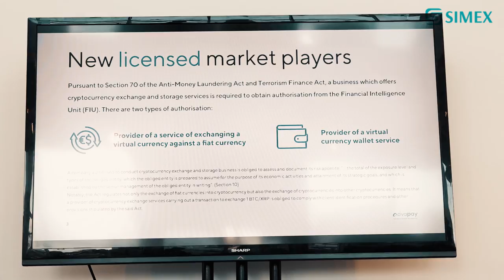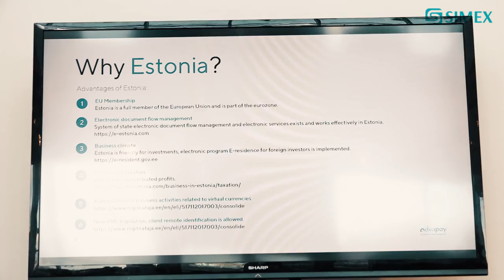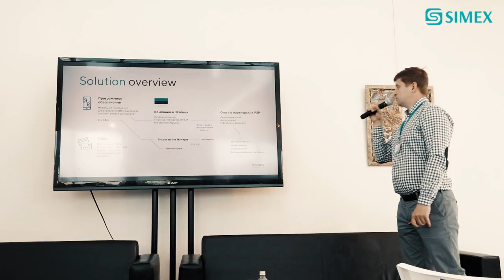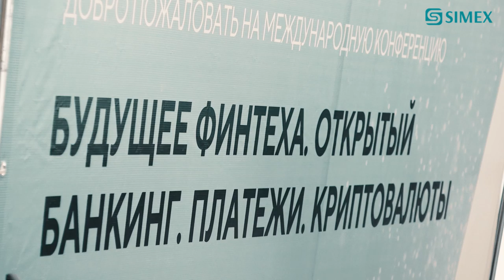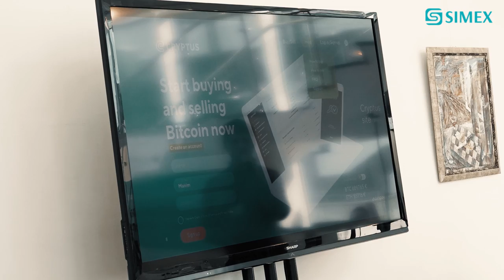Густав Коробов Advapay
МЕЖДУНАРОДНАЯ КОНФЕРЕНЦИЯ
БУДУЩЕЕ ФИНТЕХА.
ОТКРЫТЫЙ БАНКИНГ.
ПЛАТЕЖИ.
КРИПТОВАЛЮТЫ.

Очередное мероприятие, организованное компанией Advapay «Будущее финтеха. Открытый банкинг. Платежи. Криптовалюты», было посвящено новым возможностям открытого банкинга в России и Европе, а также тенденциям регулирования криптовалютных проектов.
«Тема открытого банкинга, особенно в Европе, принимая во внимание новую европейскую платежную директиву и технические стандарты, установленные регулятором (ЕЦБ) крайне актуальна на данный момент. Банки начинают открывать свои программные интерфейсы, что дает возможности новым игрокам на рынке и в конечном счете улучшает качество финансовых услуг для потребителя. Также мы не могли обойти вниманием новые тенденции в области регулирования криптовалют регуляторами различных стран. Европейский Союз принял поправки к 4-й AML директиве (т.н. 5-я директива), в которой вполне четко дана дефиниция виртуальным валютам (криптовалюты), поэтому многие европейские страны уже адаптируют свое законодательство в соответствии с общеевропейским. Мы видим, что такие страны как Мальта, Гибралтар, Эстония уже сделали первые шаги в этом направлении. Мы решили пригласить лучших экспертов по этим темам и дать аудитории эксклюзивную информацию из первых рук”, - говорит Максим Иванченко, Основатель Advapay и CEO Canopus IT.
Со вступительным словом на мероприятии выступил Юрий Игоревич Припачкин, президент Российской Ассоциации Криптовалют и Блокчейна (РАКИБ).
Также спикерами выступили Ortwin Scheja (SRC Security Research and Consulting GmbH), Ugo Bechis (консультант по электронным платежам и SEPA), Дмитрий Апочкин (Payally), Владимир Реми (SORQ LIMITED), Павел Салас (Tokenbox) и другие.
Теме открытого банкинга была посвящена первая сессия конференции. Экспертные оценки сводились к тому, что основным драйвером новой финтех реальности является технологический рост, и что правовая среда не должна отставать, создавая условия для нормальной регуляции финтех компаний. Безусловно важную роль в этом играет новая европейская платежная директива (PSD2), которая фактически устанавливает правовые стандарты для появления новых игроков на рынке финансовых услуг. Это новая реальность, в которой банкам придется конкурировать с технологическими компаниями. В любом случае в выигрыше должен остаться потребитель, что и является основной целью.
Криптовалюты и проекты, с ними связанные, так или иначе будут подвергаться все более пристальному вниманию государств, и дальнейшее регулирование рынка неизбежно - такая мысль озвучил по итогам своего выступления Густав Коробов, руководитель таллинского офиса компании Advapay.
В перерывах между выступлениями спикеров шло активное обсуждение проблематики и в кулуарах. Аудитория была хорошо подготовлена, что не могло не способствовать высокому уровню дискуссии — определенно еще одно успешное мероприятие от компании Advapay.

О компании:
Advapay OU - бизнес-интегратор, который совместно с партнерской сетью оказывает услуги по созданию платежного бизнеса «под ключ» — комплексные решения и консалтинговые услуги. Компания помогает в выборе оптимальной инфраструктуры, юрисдикции, вида лицензии, бизнес-модели, в лицензировании, а также в установлении отношений с банками, внешними платежными системами и провайдерами платежных услуг, включая эмитентов карт, системы денежных переводов и др.